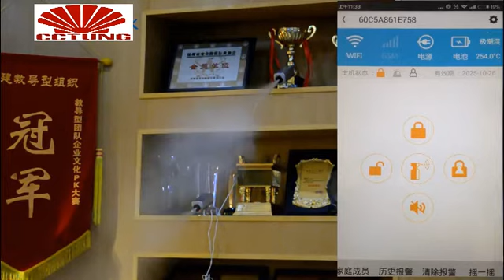Pepper Spray for our wireless alarm system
The details are listed in our aliexpress shop 806620 for more details